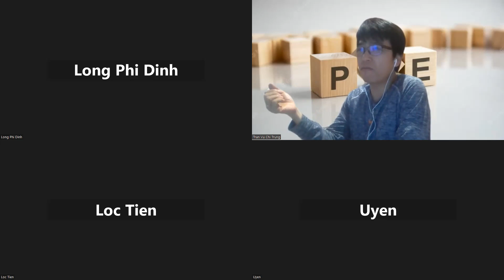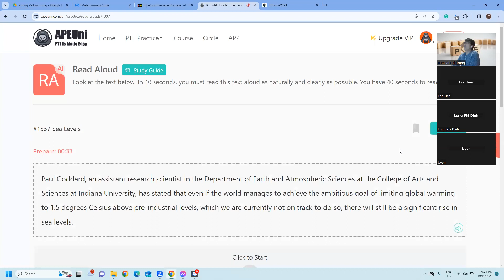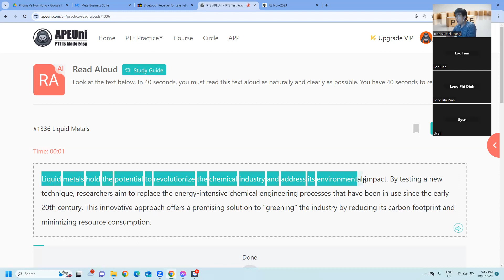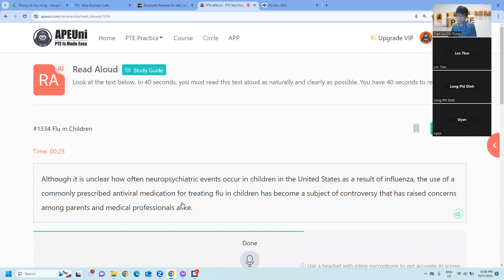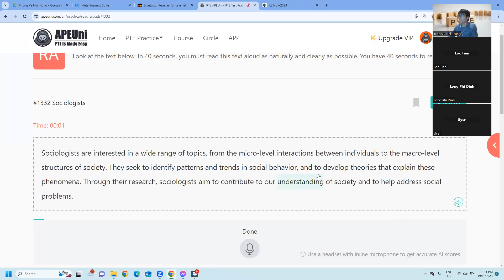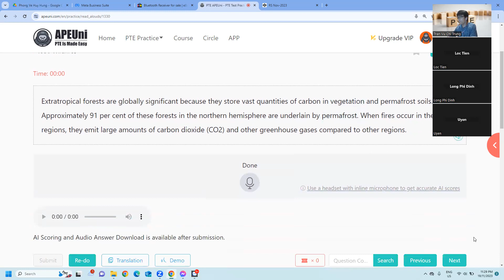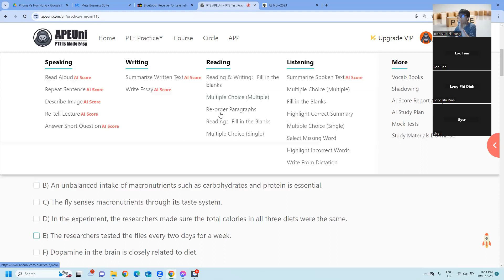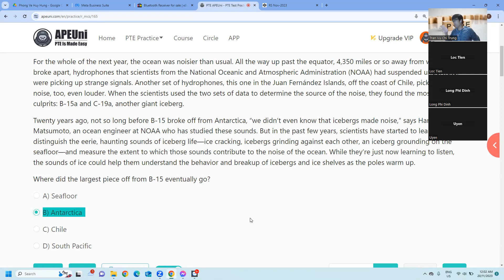PTE Trần Trung - PTE Speaking | Target 50+ session 7 | Hoàn thiện tâm lý trong Speaking & Reading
Hoàn thiện tâm lý để tự luyện tập và thực hành PTE Speaking - Read Aloud & PTE reading. Một trong những buổi học hay nhất trong series này!